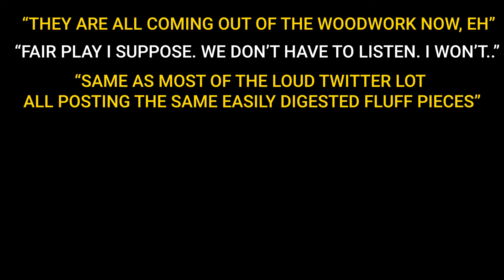Leeds United Podcast Trailer | The Roaring Peacock | MainCast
The Roaring Peacock podcast discusses Leeds United Football Club, 3 average guys, one normal podcast. In a world choc-full of LUFC podcasts, we stand out as being decidedly mediocre.

The Roaring Peacock podcast was voted the 675th best Leeds United podcast by a couple of drunk guys at The Duncan.

We are the Leeds podcast no one asked for. We are the Leeds pod no one needed.

The Roaring Peacock MainCast and Match Review Squad are:

Ross @RossBell1984
Alex @RiotBadger
Adonis @theadelites

Our stats come from @lufcstats and @lufcdata
Our music comes from The Light Show @TheLightShow2

Adam Elliot, Adam Warner, Barney Stuart, Cookie, Ed McIntyre, Eqan and Howard Metcalf, Josh Pearson, Laura Kenny, Leon, Nige and Rob

and our Family and Friends.